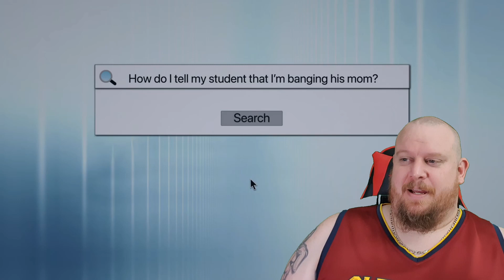Cobra Kai S4E4 REACTION - "Bicephaly" Who are the bad guys now? I'm so confused!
Adam from FWCI checks out Cobra Kai Season 4 Episode 4